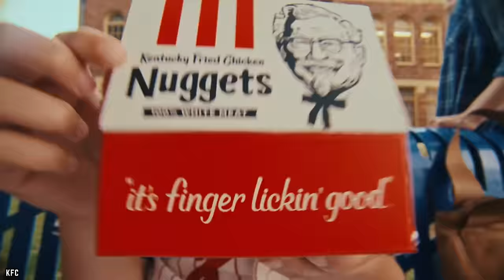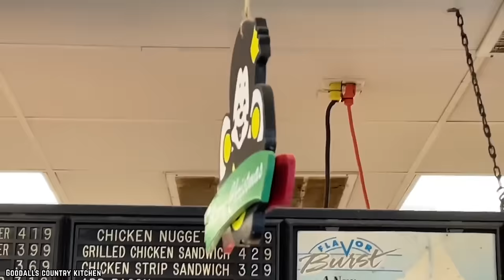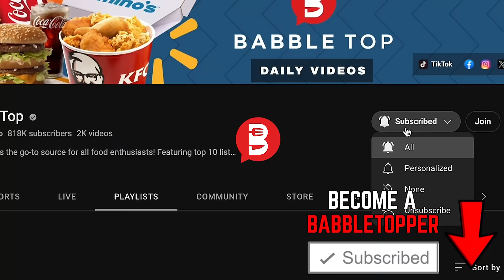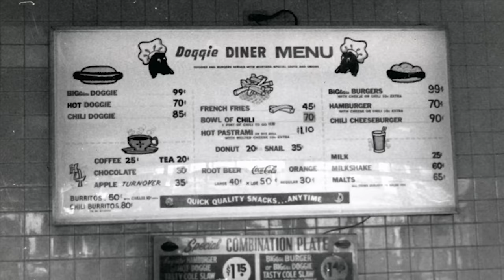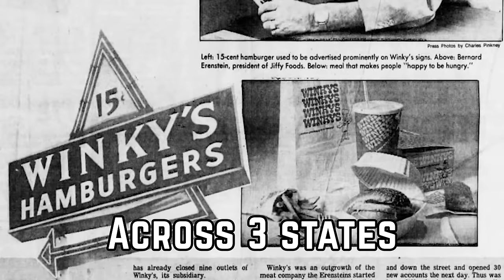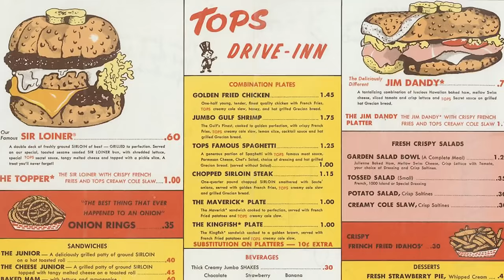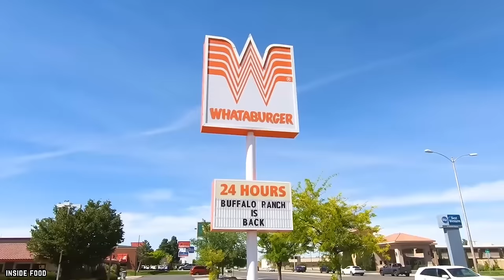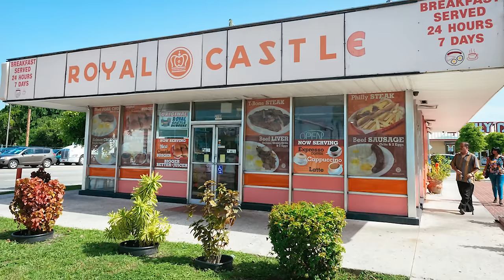10 Once Popular Burger Chains That Sadly Died (Part 2)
Another list of the top 10 fast food burger restaurants that were once extremely popular in the United States of America but are unfortunately no longer in business.

All anyone wants is a good burger. But mergers, takeovers, team-ups, knock-offs, rip-offs, and the fast-food wars forced some of the top burger joints into early retirement. Here are 10 Once Popular Burger Chains That Sadly Died, Part 2. Which would you bring back if you could? If you enjoyed this video. Comment

TIMESTAMPS:
0:00 10 Once Popular Burger Chains That Sadly Died (Part 2)
0:25 Red Barn
1:48 Burger Queen
3:16 Geri’s Hamburgers
4:52 Doggie Diner
6:09 Lum’s
7:34 Winky’s Burgers
8:52 Gino’s Hamburgers
10:11 Tops Drive-In
11:24 Wetson’s
14:05 Royal Castle